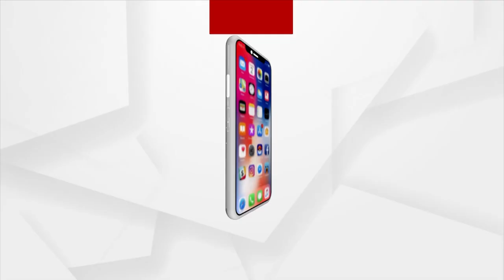PM Modi Addresses NDA Meeting In New Delhi